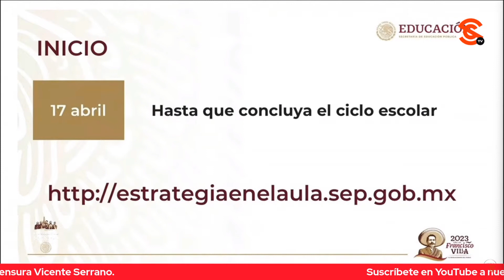AMLO PIDE A MAESTROS Y DIRECTORES DE ESCUELAS APOYAR CAMPAÑA CONTRA LAS DR0G4AS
El presidente López Obrador hizo un llamado a todos las maestros y directores de las escuelas secundarias y de nivel medio superior para que apoyen la campaña contra el consumo de dr0g4as, pues se necesita sobre el daño que ocasionan sobre todo las químicas como el f3nt4nilo.